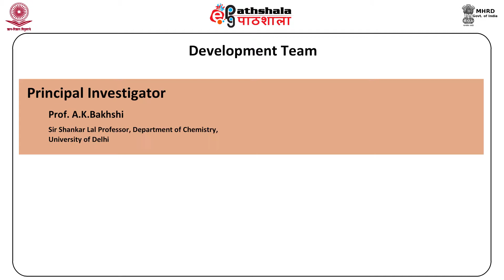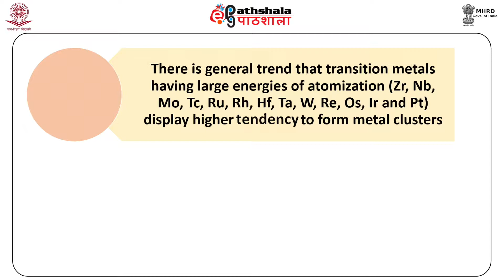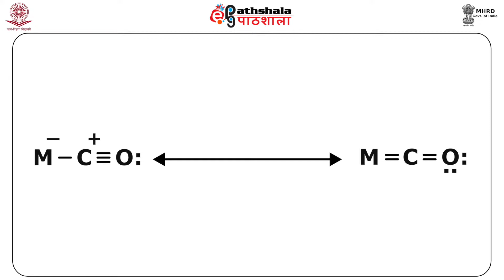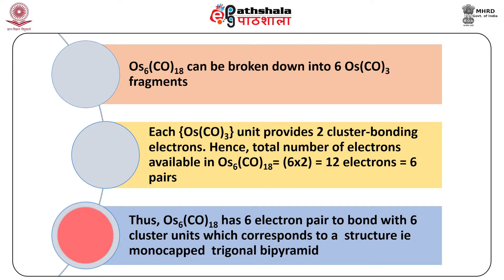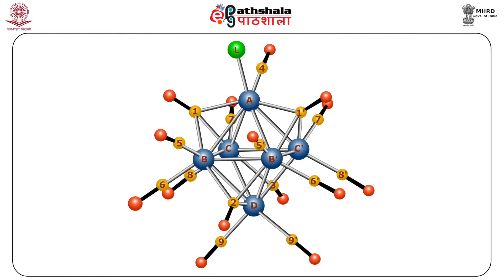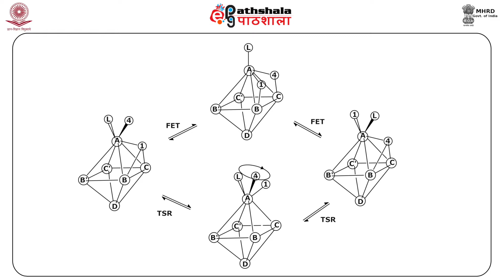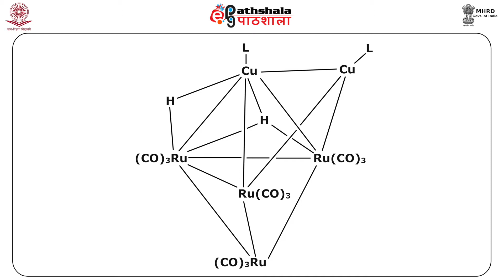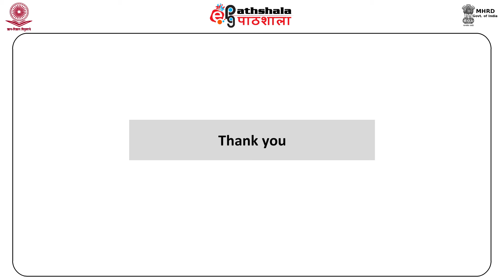Stereo-chemical Non-rigidity in Metal Cluster, Electronic Structure of clusters with π-acid ligands